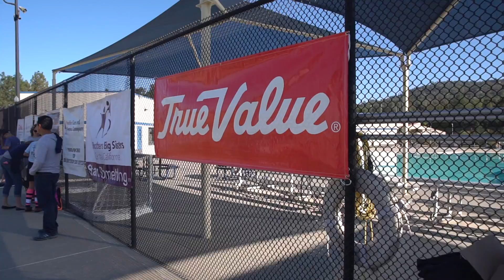2018 Oakhurst Soccer Clinic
Big Brothers Big Sisters of Central California's mission is to provide children facing adversity with strong and enduring, professionally supported 1-to-1 relationships that change their lives for the better, forever